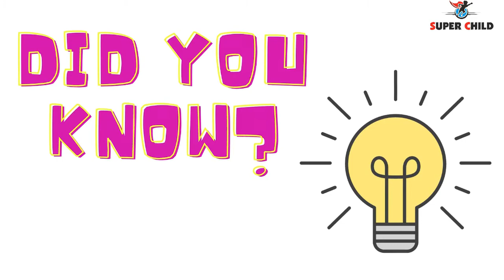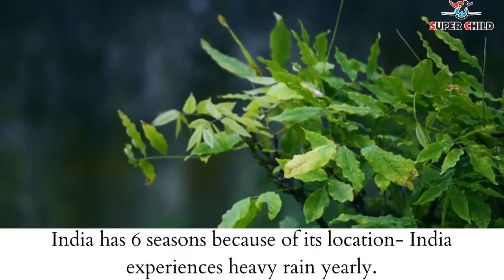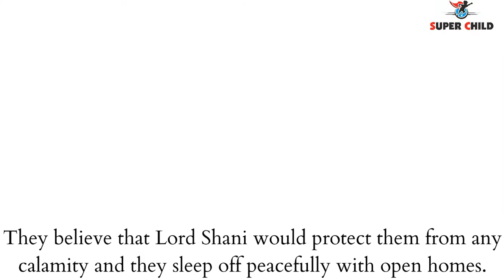12 Things you Didn't know about India || Facts About India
No matter how much you learn about India, you can’t know enough. The country’s diversity has tons of incredible but true facts waiting to be revealed. Here are 12 surprising facts about India that will make you fall in love with the country.

India is diverse and beautiful, but mostly, it's INCREDIBLE! From some Guinness Record holders, to some firsts and only ones, India is a landscape that never fails to surprise us. Here are 12 facts that make us even more proud of our country!